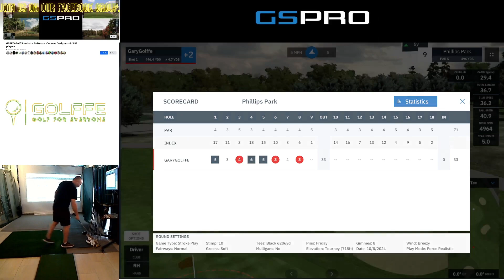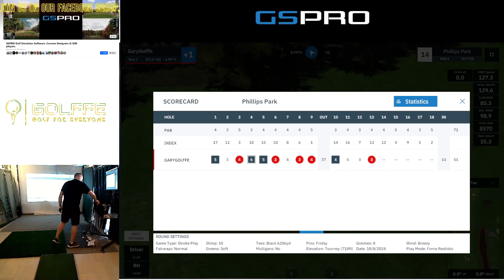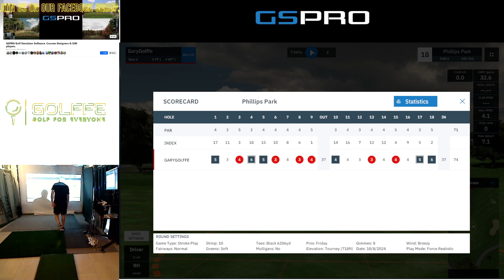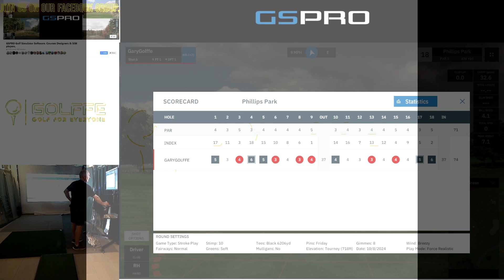Golffe Plays GSPRO Part 4. SGT round 4 Q School with GSPro Software and Mevo+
I have Joined the SGT, Simulated Golf Tour.

I'm in Q school and it not going well, I haven't putted in months.

and by Joining us on our Facebook Group.

Taking a look at all things Sim Golf & Real.

I love Simulated Golf. Join me as I play through all courses made for sim golf with GSPro and E6.

I have played all the courses on the GSPro course list, over 1000 courses and they just keep getting better and better.
I talk to all of the top course designers and play their course builds.

I have a round with some of the top Sim golfers from all over the world on their favorite courses

I will be videoing all the courses on GSPro with the Mevo+ launch monitor from A to Z, All courses will contain 3 holes, Par 4, Par 3 and a Par 5 from the back Tee's, this could take a while.

I take part in the SGT golf league, see how I do.

Also I'll be doing course Vlogs on many courses throughout the UK, with many different golfers with varied golf Handicaps.
There will be information on Launch Monitors and Simulator software, with Mevo Plus, E6 & GSPro.